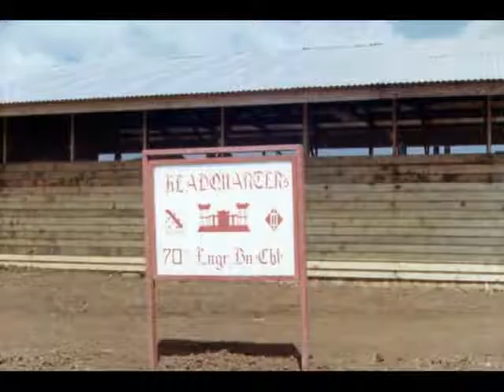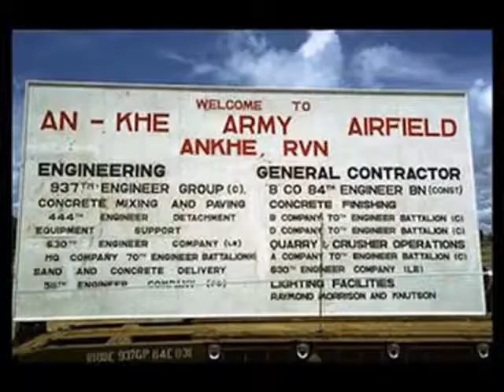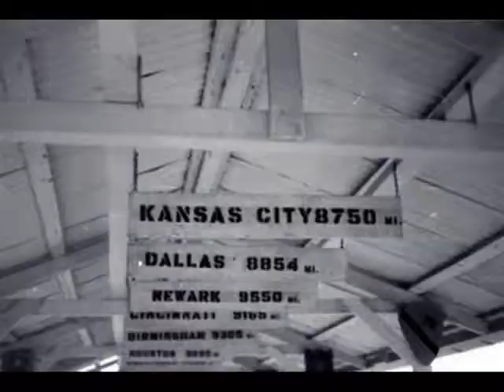Here and There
Photos taken by a number of different men who served with the 70th Engineering Battalion in Vietnam.

Music Bed:  "Serenity," 5 Cents Back," "Allison", and "Autumn Sunset" tunes found at Audionautix.com